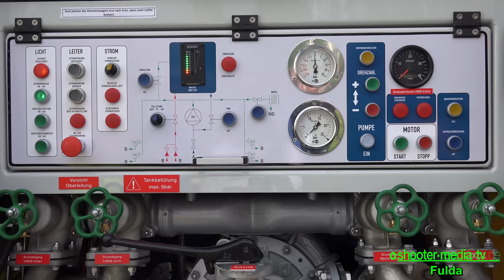[RETTmobil - 2016] - EINSATZFAHRZEUGE FEUERWEHR von EMPL | Interessantes Design | [F]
[F] - FULDA - RETTmobil 2016: Einsatzfahrzeuge Feuerwehr von EMPL, durchaus interessantes Design.

Auf der RETTmobil 2016 in Fulda präsentierte sich auch die Firma EMPL mit Ihren Fahrzeugneuheiten.

©Shooter-Media-TV/Stuttgart - 05/2016 -  Fulda  - Sony FDR-AX100E - 4K

[E] = Einsatzdokumentation
[F] = Fahrzeugvorstellung/Fahrzeugpräsentation
[JF] = Jugendfeuerwehr
[V] = Vorführung/Demonstration

Ereignis- und Filmdatum:
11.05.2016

Genaue Örtlichkeit:
Wolf-Hirth-Straße (Messegelände) in Fulda [Stadt Fulda]